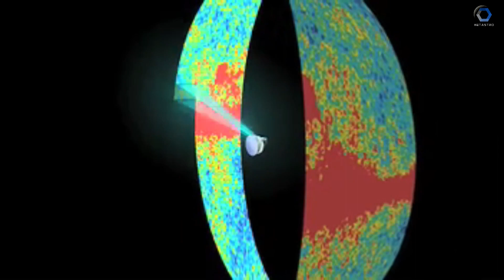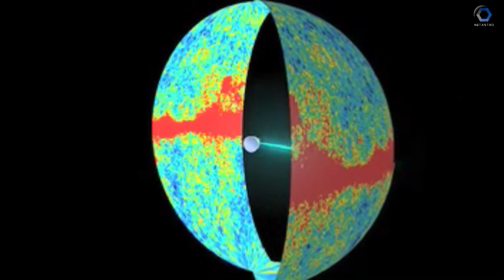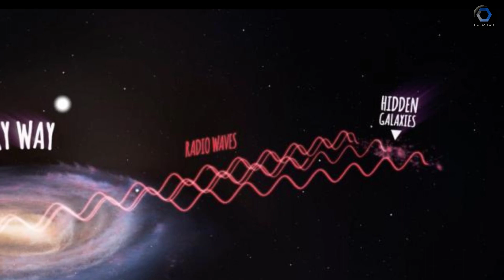We are being pulled by this mysterious object in Space! 😨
The Great Attractor is a gravitational anomaly in intergalactic space and the apparent central gravitational point of the Laniakea Supercluster. The observed anomalies suggest a localized concentration of mass millions of times more massive than the Milky Way.

What is the Great Attractor?: (0:00)
How did we find the Great Attractor?: (1:40)
Is it really so great?: (3:13)
Will it really destroy us?: (4:15)